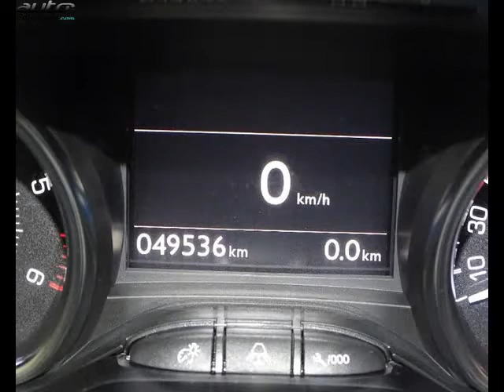Peugeot 2008 occasion visible à Seynod présentée par Peugeot seynod